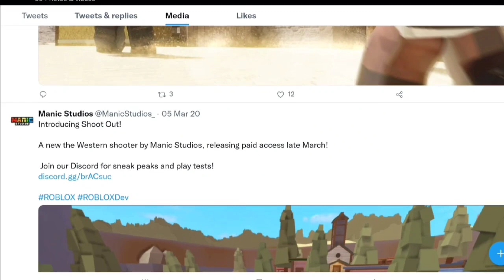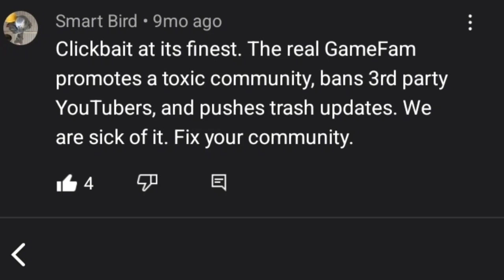Is Roblox Shootout Dead? (The explanation)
Shootout isn't dead its just that it have lacks of updates🤓